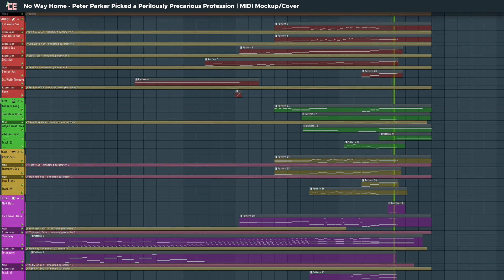Spider-Man NoWayHome | Peter Parker Picked a Perilously Precarious Profession | MIDI Mockup / Cover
Trying to be better. Less shiny graphics, more showing the actual projects.

'Spider-Man NoWayHome | Peter Parker Picked a Perilously Precarious Profession | MIDI Mockup / Cover' was created in FLStudio 12 using EastWest ComposerCloud. Linear Visualizer by StevenM, using ZGameEditor Visualizer plugin.